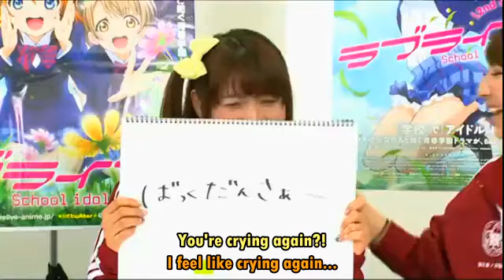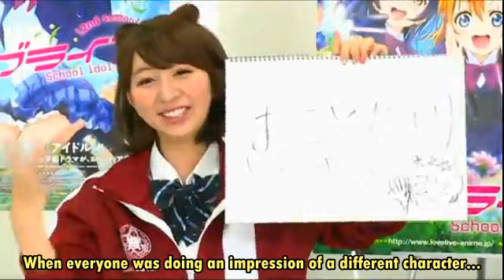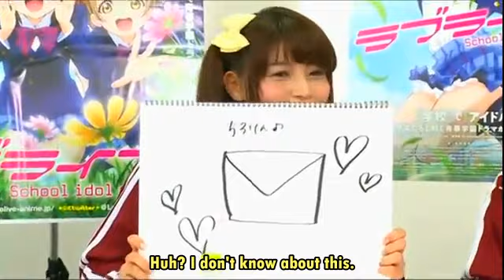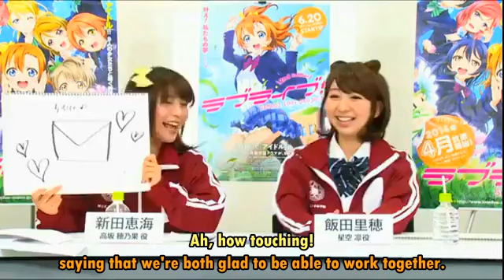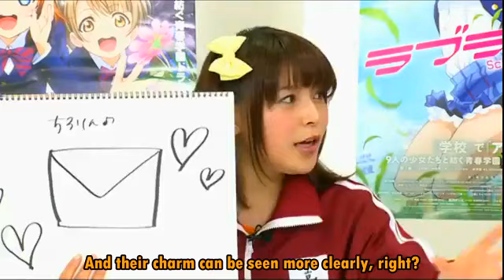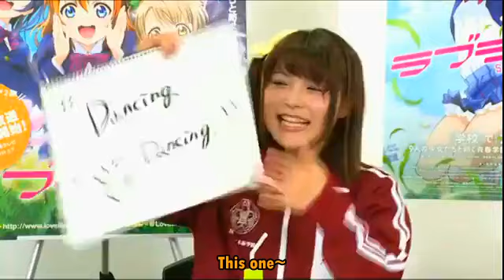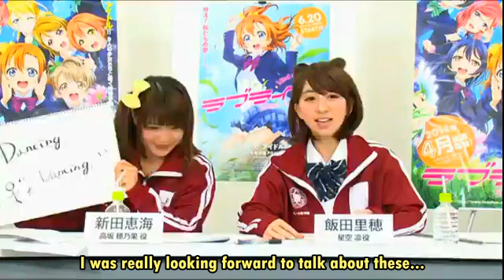EFC Episode 2 (Part 2): Talk Segment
Continuation of Talk with Guest: Faito da yo!

Want more feels??? Here you go!